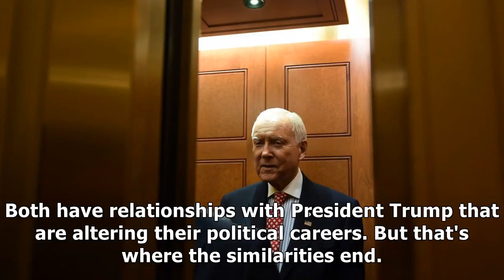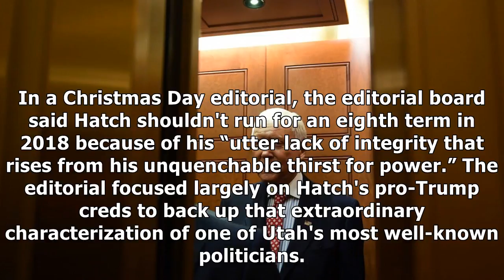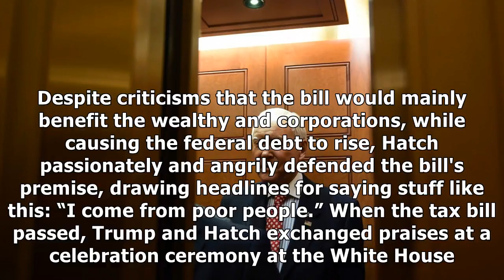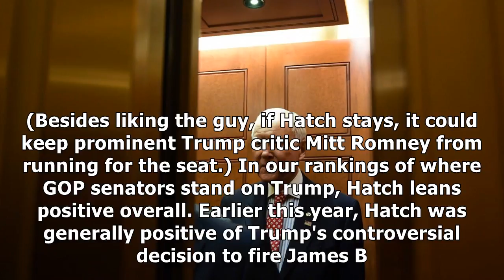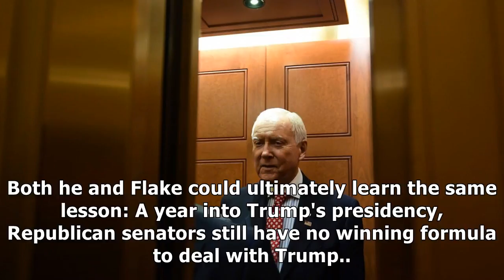Orrin hatch, jeff flake and the no-win scenario gop senators face with trump| Morning News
President Trump, flanked by Rep. Kevin Brady (R-Tex.), left, and Sen. Orrin G. Hatch (R-Utah),  speaks with lawmakers in December. (Manuel Balce Ceneta/AP) Orrin G. Hatch (R-Utah) and Jeff Flake (R-Ariz.) are both well-known senators from red states in the West. Both have relationships with Presiden...